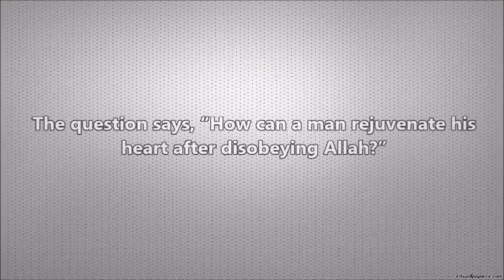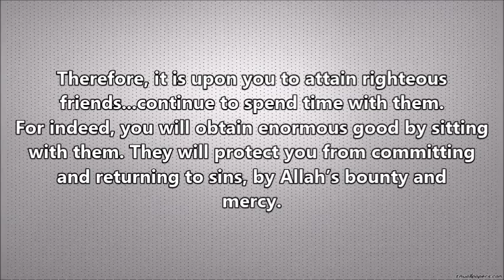How can a man rejuvenate his heart after disobeying Allah? by Shaykh Muhammad bin Haadee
Visit TryingtoFollowtheSalaf.com for more authentic Islaamic knowledge, baarakallahu feekum